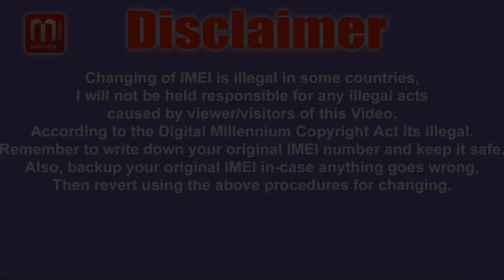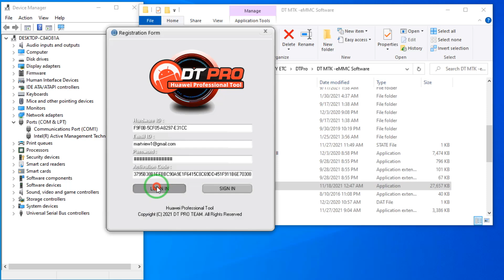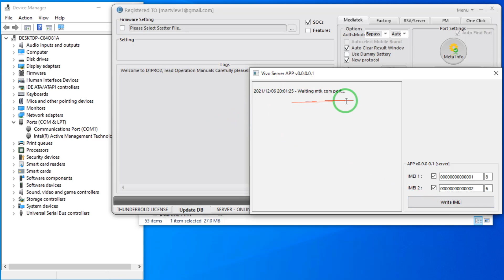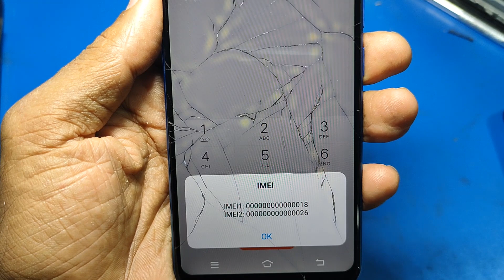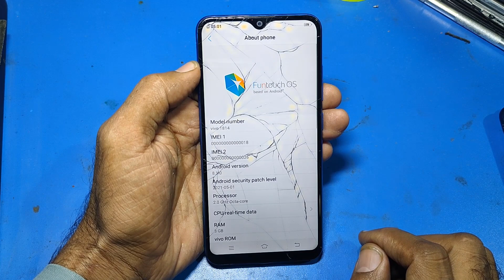DTPro Vivo Y93 IMEI Repair ALL Vivo MTK 1Click Repair Done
My Gear: -
Microscope: Mechanic MC75T
Solder Mask: Mechanic UV Solder Mask
Solder Paste: Mechanic Solder Paste
Paste Flux: Mechanic Paste Flux
Camera: Mechanic DX-230
Video Camera: Realme 7 Pr0
Screen Recorder: ZD Soft Screen Recorder